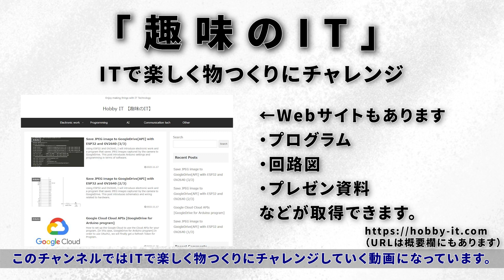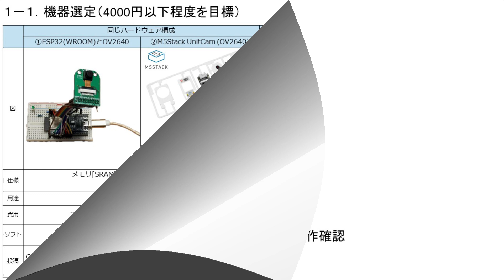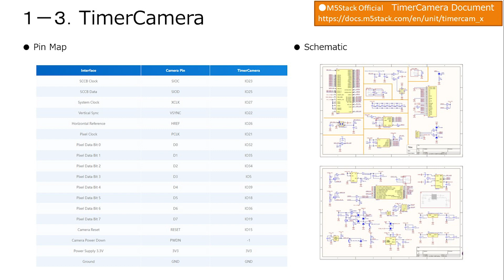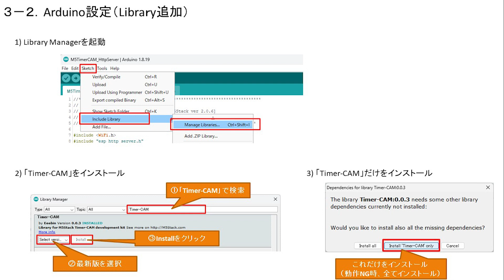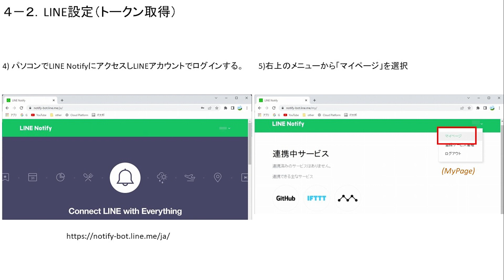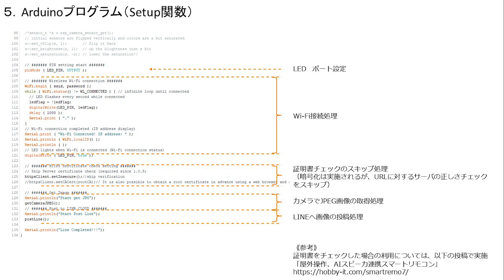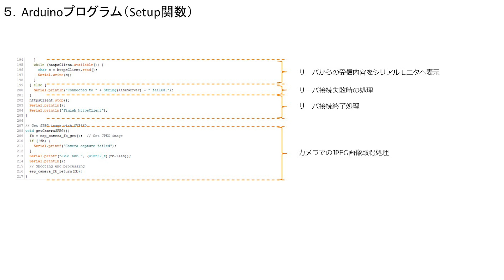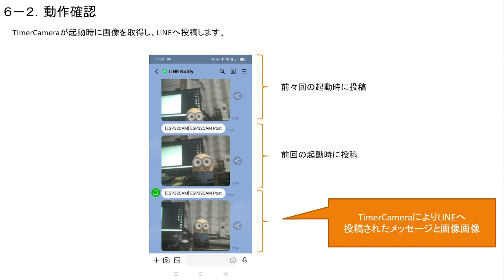ESP32でLINEへ画像投稿 [M5Stack-TimerCamera]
カメラOV3660で撮影した画像をLINEに投稿する電子工作を行います。
利用する製品はM5StackのTimerCamera(ESP32内蔵)となります。
こちらの製品に、HTTPS(TLS)クライアントやLINE投稿機能を実装します。

《証明書チェックを行う例「屋外操作、AIスピーカ連携スマートリモコン」》